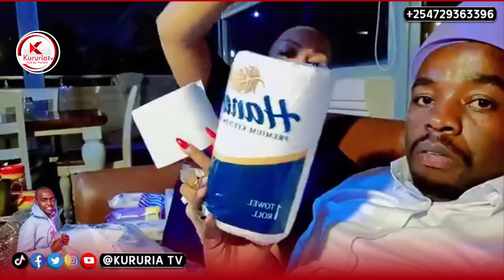Finally karangu gutheria ciigie Dubai na nyambu ithaga riene